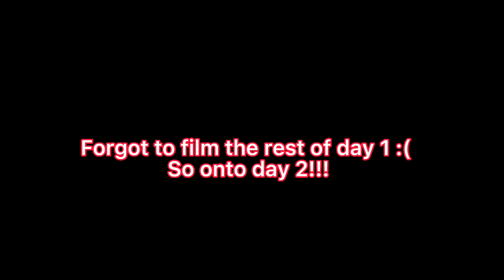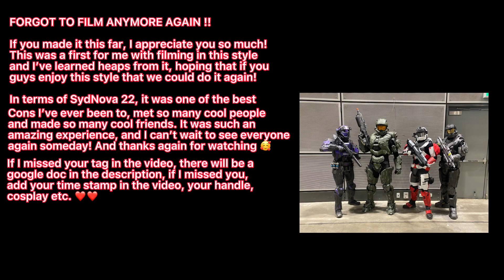Fireteam Achilles at SydNova 22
Tried something different with Fireteam Achilles' big trip to SydNova 22, as we didn't have a personal photographer for this con, we improvised! Was a fun experience recording from this perspective, and even looking back on the interactions and moments captured, it was super cute and priceless! Although I should've captured a lot more, it was a great learning experience and super fun!

In terms of SydNova 22, it was one of the if not the MOST fun con I've ever been to! Met so many cool people and made some amazing friends that I hope we'll get to see again someday! It was such an amazing con, and I'm so grateful for everyone there being so welcoming! Thank you all so much!

Ignore the shoddy editing, I made the stupid mistake of doing all the text editing on my phone but ah well.